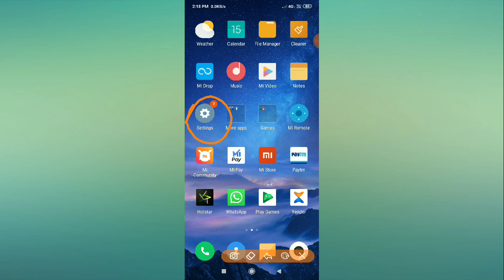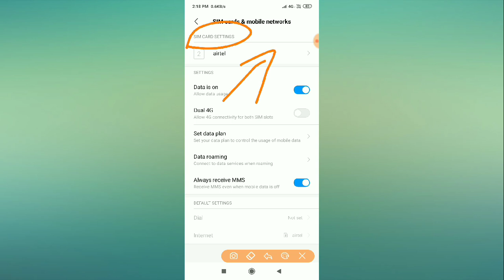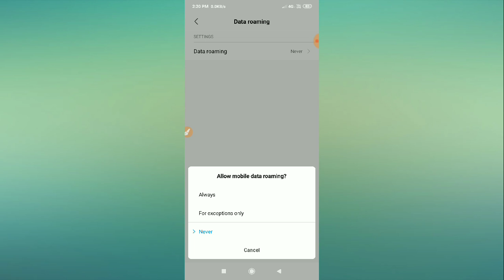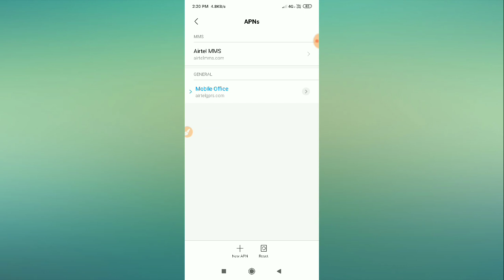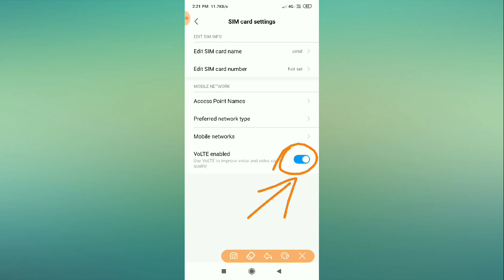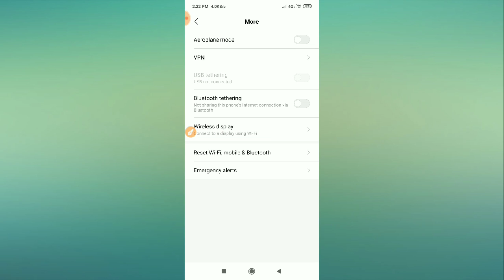Redmi Note 7, 8 Pro Sim Card Setting & Reset Network Setting